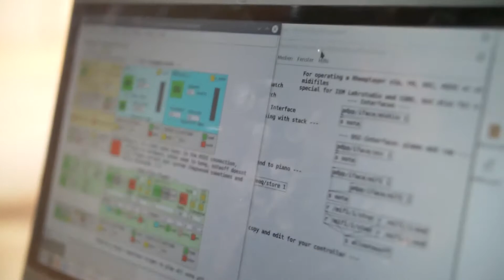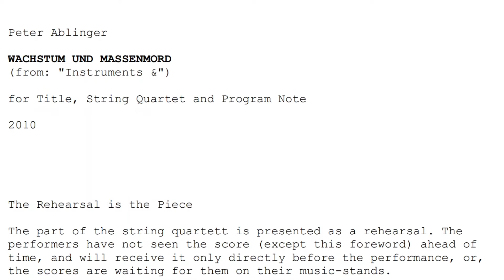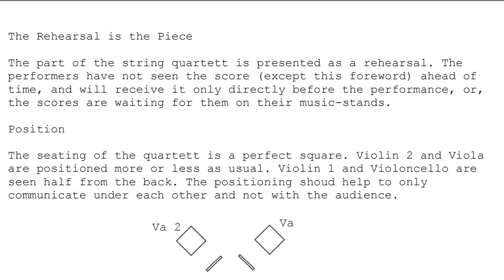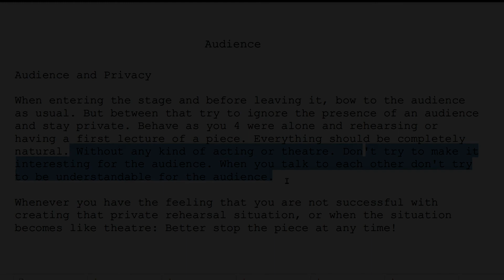Música contemporánea a través de una misma lente: el cuarteto de cuerdas. Módulo IV - P. Ablinger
CICLO DESDE CASA

Música contemporánea a través de una misma lente: el cuarteto de cuerdas. Módulo IV -  Peter Ablinger
Prof. Matías Giuliani